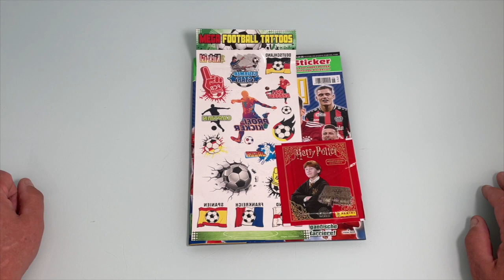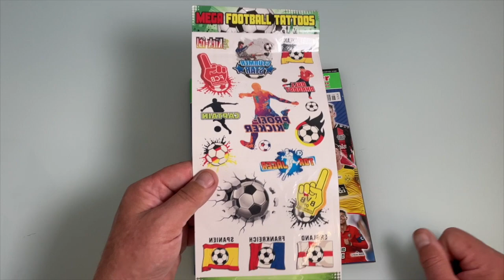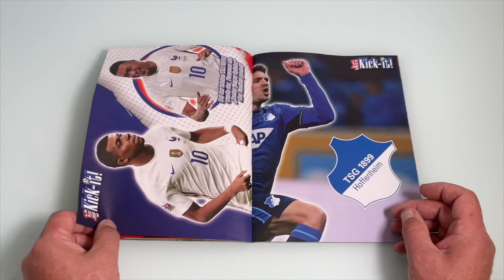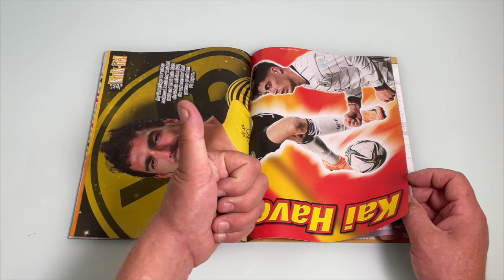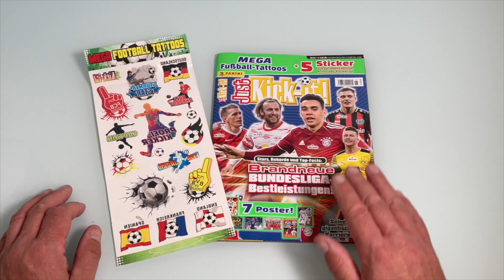Just Kick it Magazin Nr 6.2022